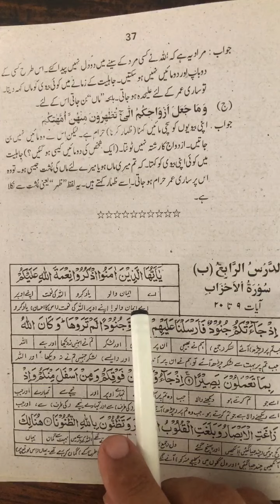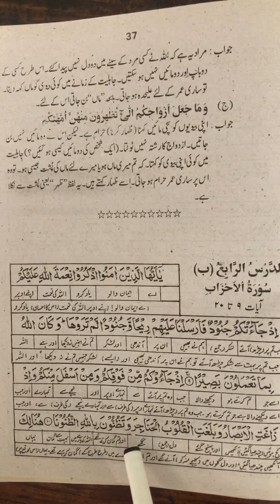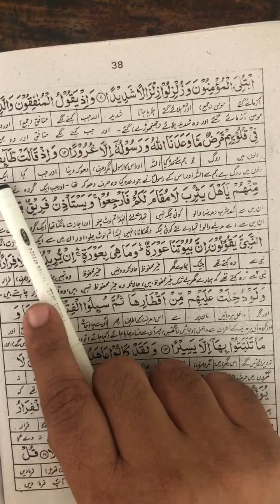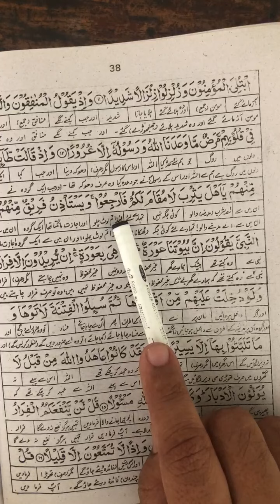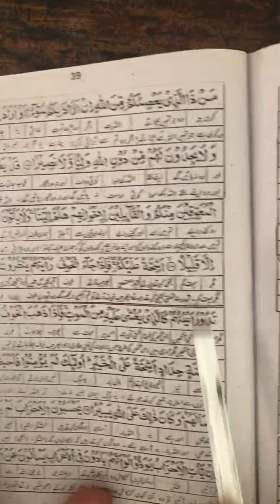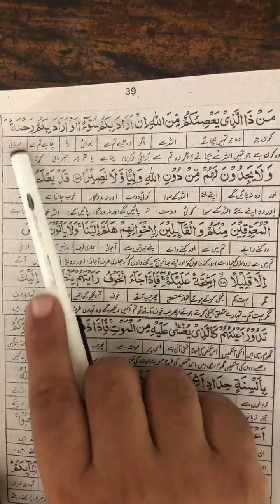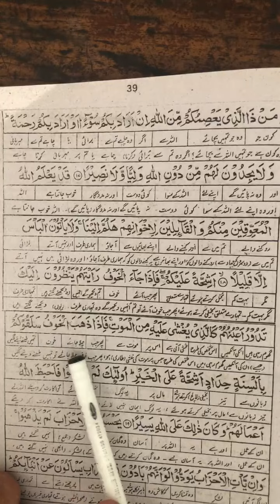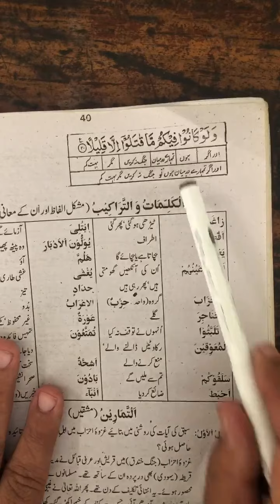10th class Islamiyat surah ahzab roku 2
10th class Islamiyat surah ahzab roku 2